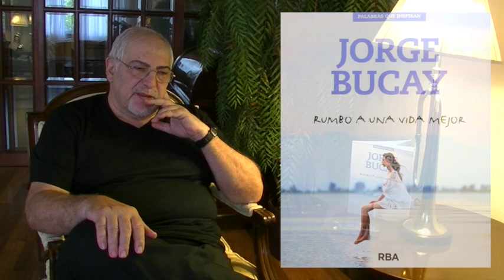Jorge Bucay nos cuenta el por qué de su último libro Rumbo a una vida mejor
Jorge Bucay nos cuenta qué le llevó a escribir Rumbo a una vida mejor y qué nos vamos a encontrar cuando abramos este libro donde se recogen 10 años de artículos del autor en su revista Mente sana. Entrevista con el famoso autor y psicoanalista. Hablamos sobre bienestar y felicidad.